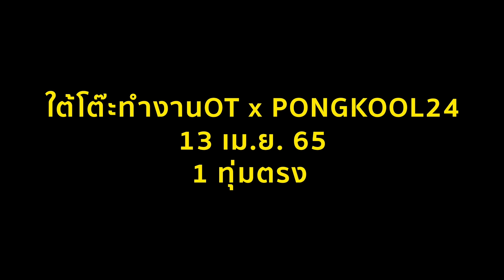[TEASER] ใต้โต๊ะทำงานOT [EP.12] ป๊อบ ปองกูล PONGKOOL24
พี่ป๊อบพูดเป็นนัยๆ...จะไม่ร้องเพลงแล้ว!? เผือก-อาร์ต-โบ ขอทำโอทีบุกไปคุยชีวิตการทำงานยูทูบกับพี่ชายคนนี้ พรุ่งนี้ดูเต็มๆพร้อมกัน 1 ทุ่มตรง ใต้โต๊ะทำงานOT EP.12 พี่ป๊อบ ปองกูล แห่ง PONGKOOL24 เพจ Chill Online ยูทูบ AtimeOnline